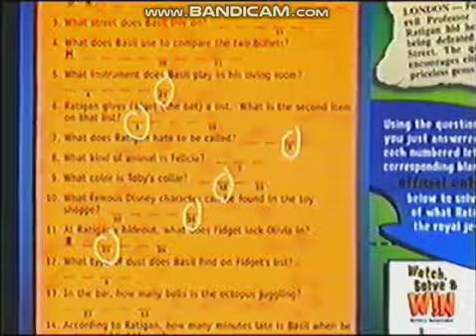The Great Mouse Detective Contest